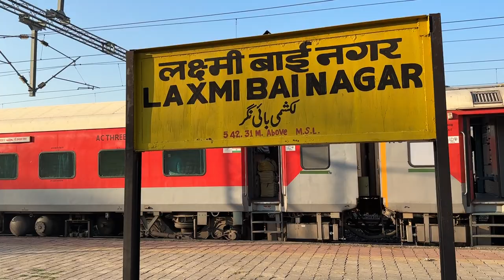Daund Indore Superfast Express Overtaking Ambedkar Nagar Express at Laxmibai Nagar.